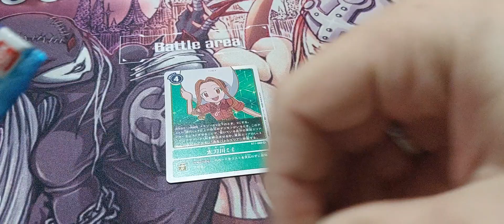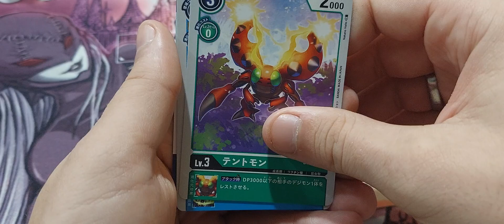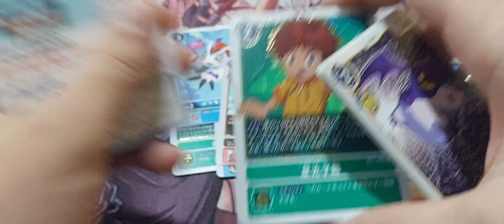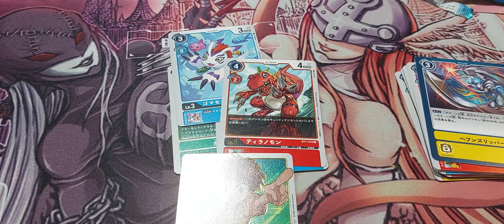random title im too lazy